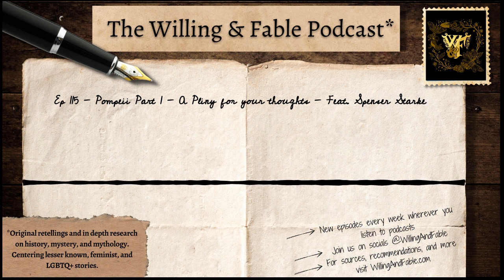Willing & Fable - Ep 115 - Pompeii Part 1 - A Pliny for your thoughts - Feat. Spenser Starke